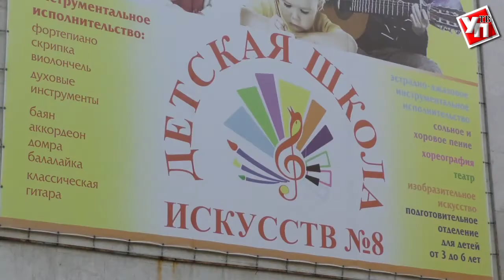Роддом на Сурова отметил 30-летие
Перинатальному центру на проспекте Сурова в Новом городе исполнилось 30 лет. Родильный дом №3,а ныне городская клиническая больница №1 начал функционировать с 10 октября 1987 года.